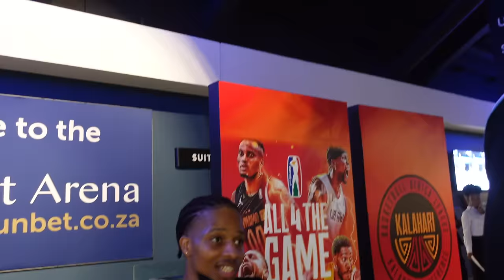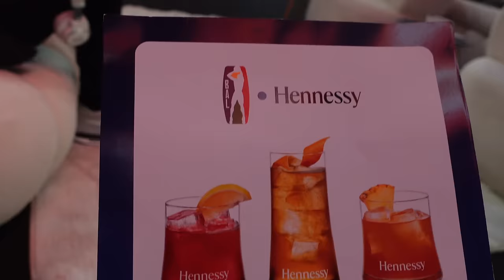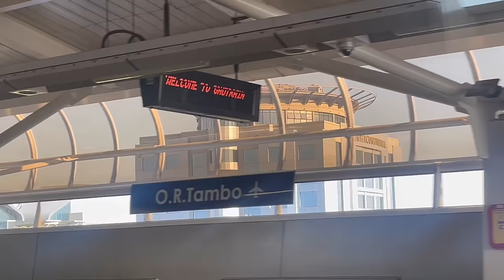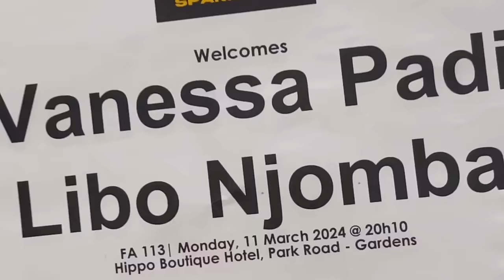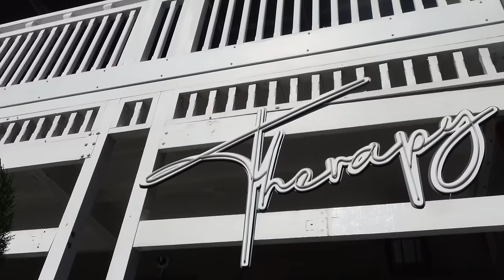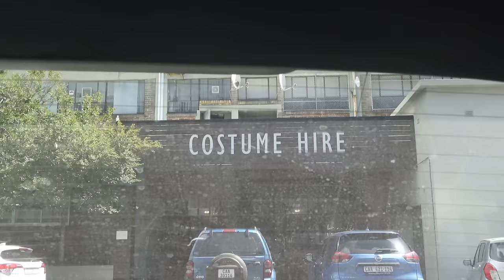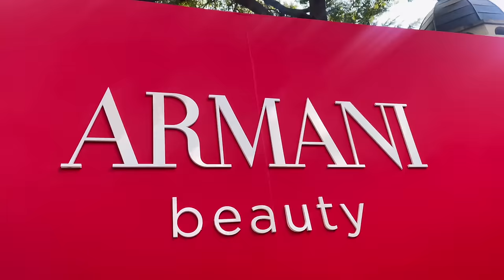VLOG | Spaan trip to CPT | Events and a whole lot of gratitude 🤍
Back with another vlog. I hope you guys enjoy it